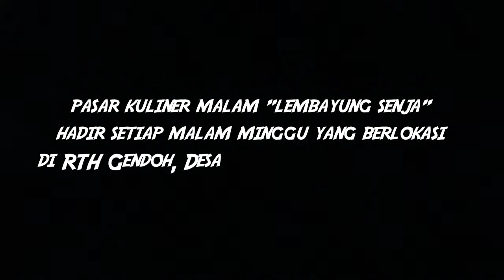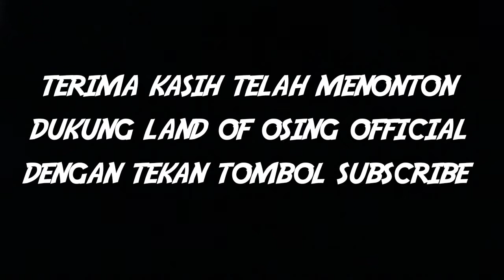Pasar "Lembayung Senja" Gendoh | Pasar Kuliner Banyuwangi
LAND OF OSING OFFICIAL berisi konten bebas:

√ Olahraga
√ Seni & Budaya
√ Adat & Tradisi
√ Destinasi Wisata
√ Vlog Harian
√ Isu Sosial
√ Tips & Trik
√ Eksperimen
√ Kuliner

Terima kasih Sahabat LANDOS

Facebook: Land of Osing Banyuwangi